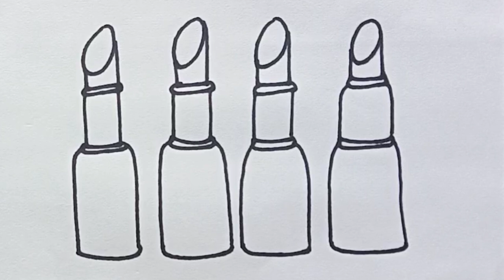How To Draw A Lipstick Drawing Colouring Painting For Kids And Toddlers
Lipstick 💄 Drawing Easy | How to Draw a lipstick tutorial | Easy Drawing For Kids

simple drawing simple drawing
simple drawing in tamil
simple drawing house